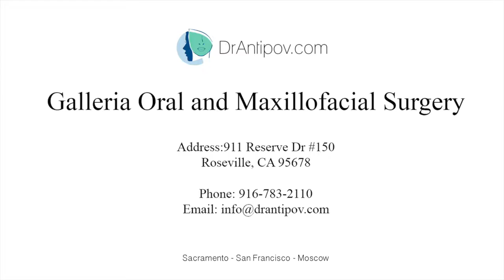Wisdom Tooth Extraction PROMO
Wisdom Tooth Extraction

Surgery Performed by Dr.Antipov 2016

Galleria Oral and Maxillofacial Surgery